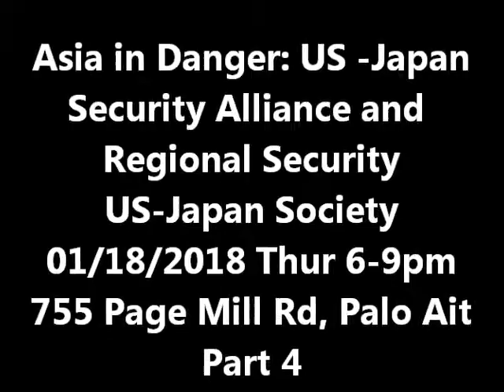South China Sea issue - 4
1. Chinese invaded Indian territory
2. Indo-China dispute
3. South China Sea issue
4. China has no island base in S. China Sea except artificial islands

Asia in Danger: The Evolving US-Japan Security Alliance and what it means for Regional Security
January 18, 2018 Thursday 6-9pm
755 Page Mill Rd # B, Palo Alto, CA 94304 United States

Venue
Morrison Foerster

Speakers:
Michael Armacost, Fellow, Walter H. Shorenstein Asia-Pacific Research Center  and Former U.S. Ambassador to Japan and Shorenstein APARC Fellow at Stanford University

Masanori Nishi, Senior Advisor, Nippon Life Insurance Company and Former Vice Minister of Japan Ministry of Defense, and Visiting Fellow at CSIS

David Shear, Chairman, National Association of Japan-America Societies and Former Assistant Secretary of Defense and US Ambassador to Vietnam

The new National Security Strategy unveiled by President Trump on December 18 welcomed the “strong leadership role of our critical ally, Japan,” to counter security threats in an increasingly dangerous world that include an increasingly aggressive North Korean leader, a rising China looking to seize a leadership role in the region, potential conflicts in the East and South China Seas and the risk of the spread of terrorism in Southeast Asia.

Japan has long played an important but unappreciated role in buttressing peace and security in the region through its leadership in creating institutions such as ARF and APEC, providing ODA to key players in the region to support and stabilize them and supporting nation-building exercises in countries like Myanmar and Cambodia. With changes in interpretation of the Constitution, lifting of the weapons export, higher military spending and a new will at the top to exercise regional leadership, Japan is now poised to undertake an even more important leadership role in underpinning Asian security.

The Japan Society of Northern California is pleased to present a program that will explore the evolving US-Japan security alliance and its impact on regional security. The event will feature speakers including Former Vice Minister of Defense, and Visiting Fellow at CSIS, Mr. Masanori Nishi, former U.S. Ambassador to Japan and Shorenstein APARC Fellow at Stanford University, Mr. Michael Armacost, and former Assistant Secretary of Defense and US Ambassador to Vietnam David Shear. Speakers will discuss the evolving U.S.-Japan security alliance and its impact on regional security challenges such as those related to North Korea and the East and South China Seas.